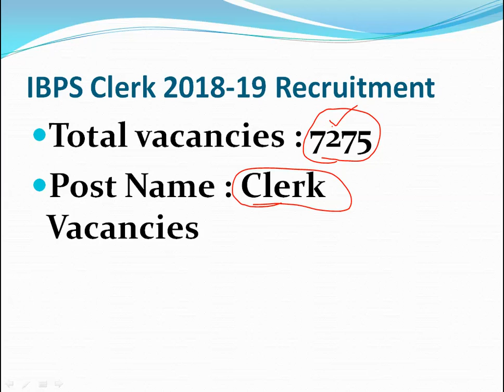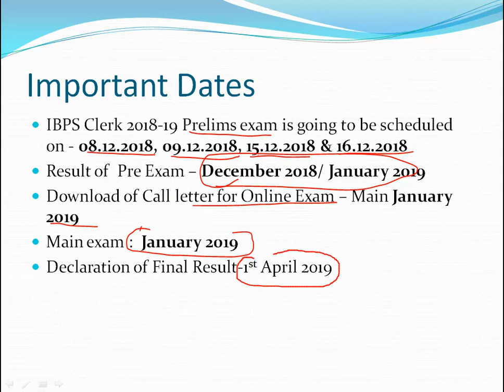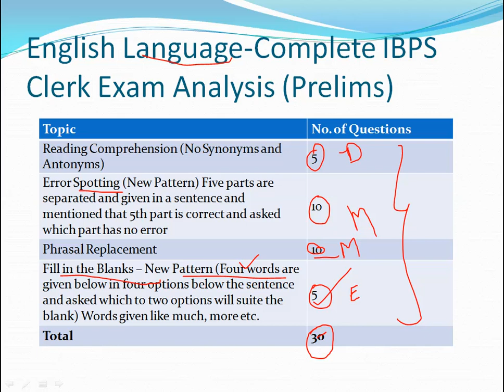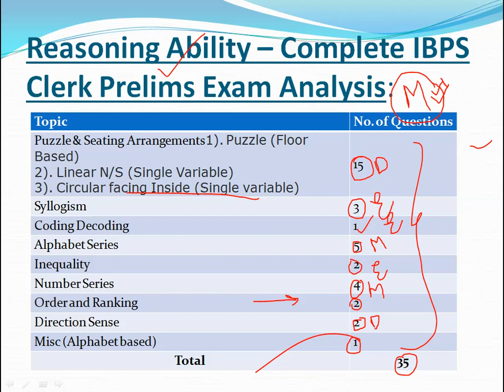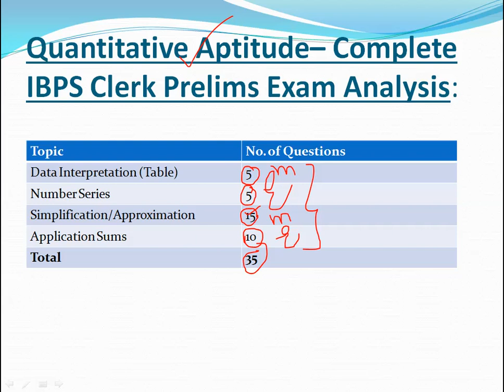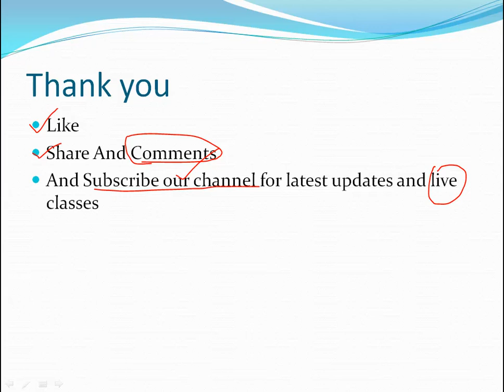IBPS CLERK PRE EXAM ANALYSIS 8TH DECEMBER 2018, IBPS Clerk Prelims Asked Questions Answer Key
IBPS CLERK PRE EXAM ANALYSIS 8TH DECEMBER 2018, IBPS Clerk Prelims Asked Questions
- Analyzer - Exam Analysis Of IBPS CLERK PRE 2018 SHIFT- 2 (Review & Cut Off) 8th DECEMBER 2018